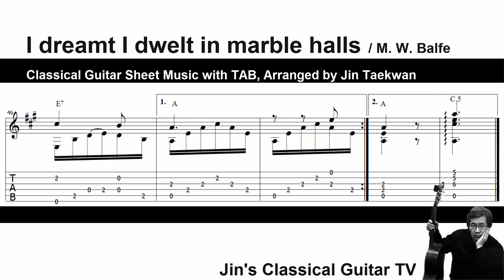I dreamt that I dwelt in marble halls ( Classical Guitar Sheet Music with TAB/ Arr. by Jin Taekwan )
I dreamt that I dwelt in marble halls  / 대리석 궁전에서 사는 꿈을 꾸었네

Composed by Micheal William Balfe / 발페

Arrgement by Jin Taekwan / 진태권 편곡